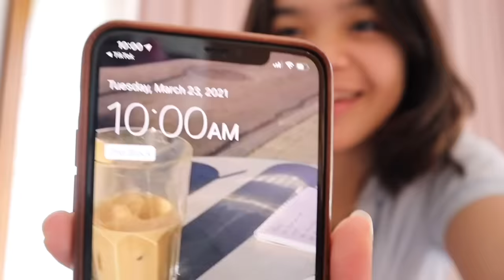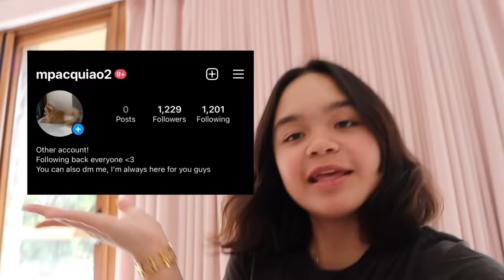A DAY IN MY LIFE *ROOM TOUR* | Mary Pacquiao and Family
I hope you guys enjoyed this video! I'm so sorry for not being active these past few weeks, but now I'll definitely do my best to post more every week.